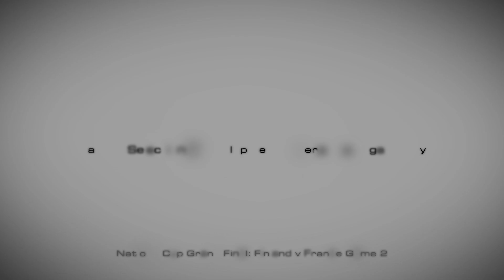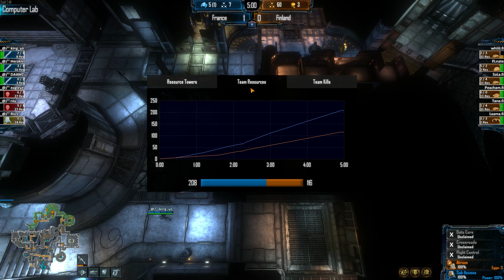NS2HD[641] - Finland v France G2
Game 2 in the Grand Final of the ensl.org Nations Cup - Finland v France